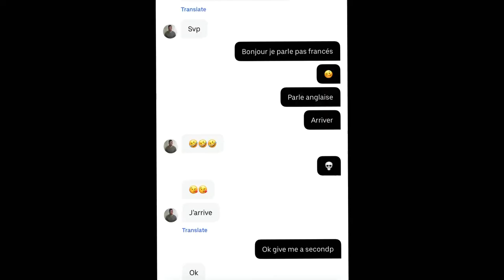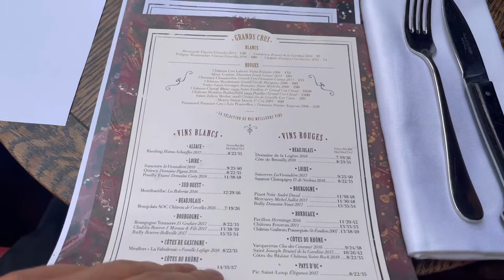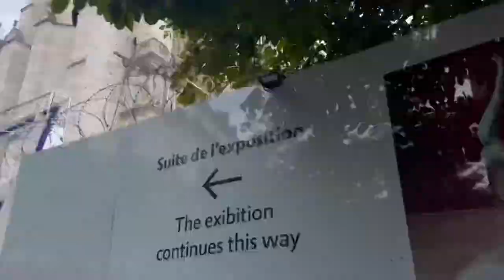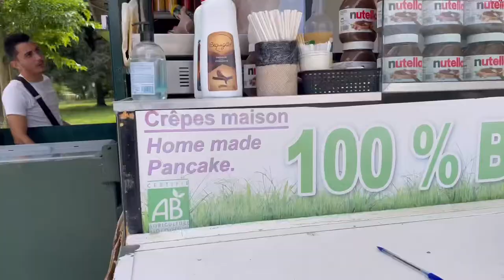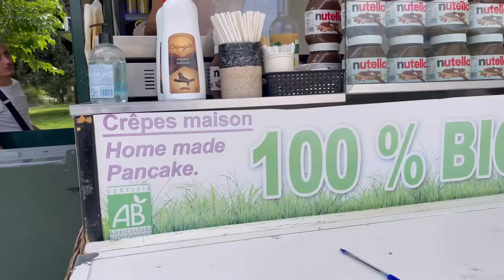PARIS TOUR (Fly and Dine Episode 2)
Explore Paris’ most luscious hot spots in under 4 hours! On this virtual tour I take you to the Eiffel Tower, Louvre, Norte Dame, the Arc de Triumph and to delicious restaurants such as Fouquet and L’Escargot.

This is Episode 2/18 of my new YouTube series Fly and Dine! You can expect to see more business class reviews such as the Delta One Suite, Iberia Business Class, Turkish Airlines, KLM and American Airlines. I will also be doing city tour Vlogs of Warsaw, Paris, Krakow, Madrid, Istanbul and more!

Up coming videos:

- MIA - PAR (AF) Business class
- PAR - WAR (AF) Business Class Europe
- WAR - AMS (KLM) Business Class Europe
- AMS - ATL (Delta) Delta One Suite
- ATL - MIA (Delta) First Class
- Polish Intercity Express Train (ICP) First and Second Class
- MIA - MAD (AA) Business Class
- MAD - IST (Turkish Airilnes) A330 Business Class
- IST - MAD (Turkish Airlines) A330 Business Class
- MAD - MIA (IB) Business Plus Class

-Warsaw City Tour
-Krakow City Tour
-Warsaw Ghetto
-Schindler's Factory (Museum) Krakow
-Madrid City Tour

-Uniclus Palace Hotel Krakov
-Intercity Train WAR - KRA
- Auschwitz Tour

All content in this video is created and owned by myself Gonzalo Zulueta

Copyright @ 2021 GZ APPAREL LLC